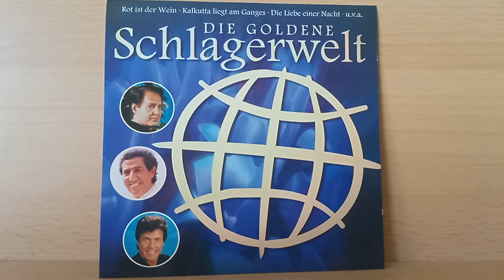Roy Black : Erzähl' mir nichts von Deiner Liebe ( 1981 )